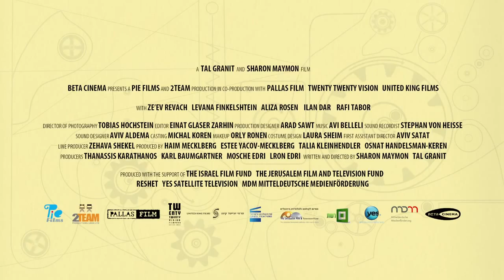La Fiesta De Despedida Trailer 2015 Español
Sinopsis: Un grupo de amigos que conviven en una residencia de ancianos en Jerusalem construyen una máquina de eutanasia para ayudar a un amigo enfermo terminal. Cuando empiezan a extenderse los rumores sobre esta máquina, más ancianos comienzan a pedirles ayuda, creándoles un dilema emocional.
Directores: Tal Granit y Sharon Maymon
Reparto: Ze'ev Revach, Aliza Rosen, Levana Finkelstein, Raffi Tavor, Ilan Dar.